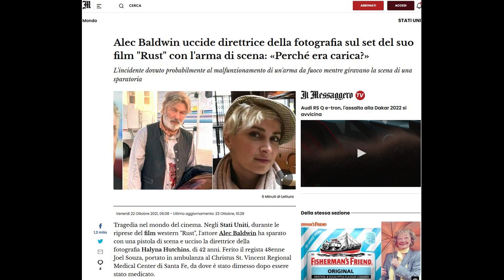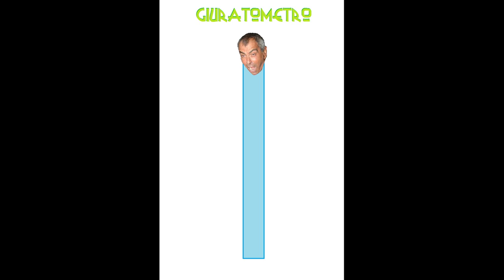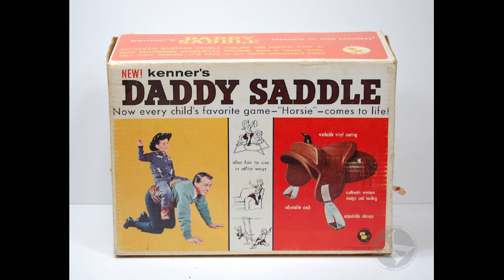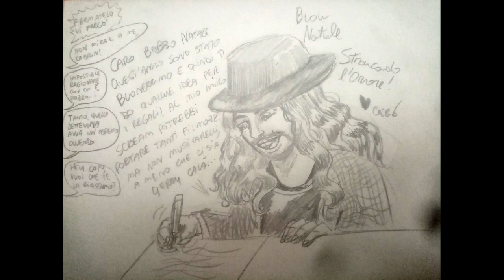Lucca Comics 2021: il DOPPIO RADUNO! (Video Virale)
Mah, non mi suona veramente virale, ma ci proviamo!
Oddio... visti i tempi che corrono, forse "virale" non è la parola più adatta!

INFO (aggiornate)
Raduno sabato 30 Ottobre: ore 15:00 presso lo stand della Pampling, al palazzetto a nord delle mura. Ci sposteremo all'esterno e potranno esserci tutti, ma solo chi avrà il biglietto della fiera potrà partecipare al contest.
Raduno domenica 31 Ottobre: ore 14 DAVANTI al palazzetto a nord delle mura.
PER INFO AGGIORNATE sulla posizione del raduno, cercate il video correlato con l'aggiornamento.

Pampling (utilizzando il codice TSCREAM durante l'acquisto avrete diritto ad un paio di calzini gratis)

Vuoi sostenere il canale con una donazione e permettere a Scream di non dormire per strada mangiando residui nei bidoni durante il suo soggiorno a Lucca?